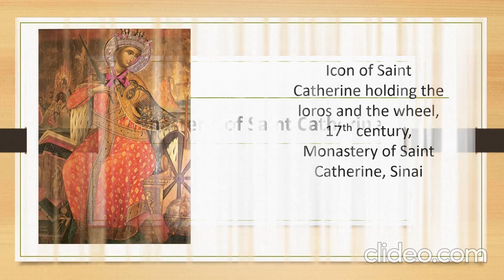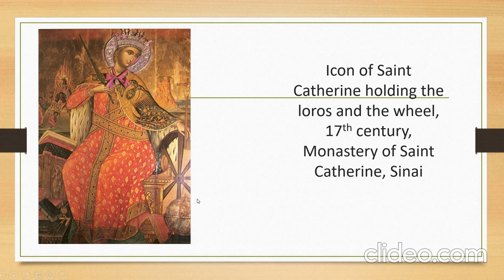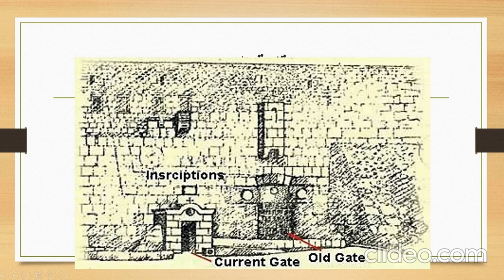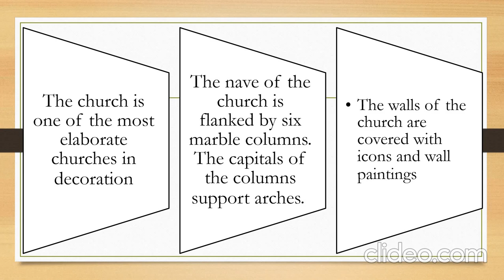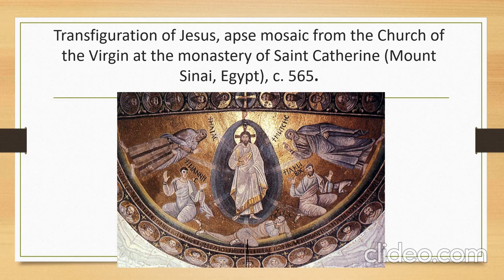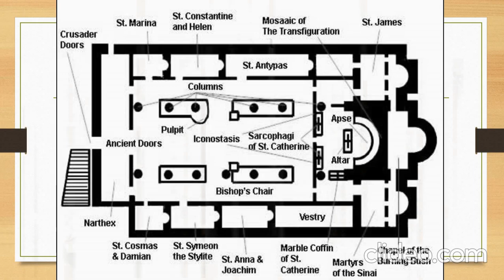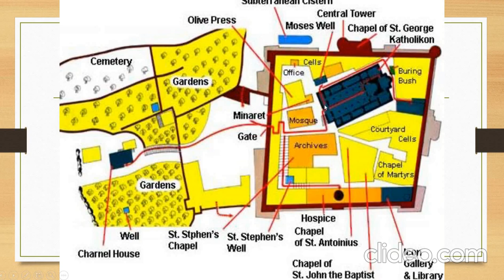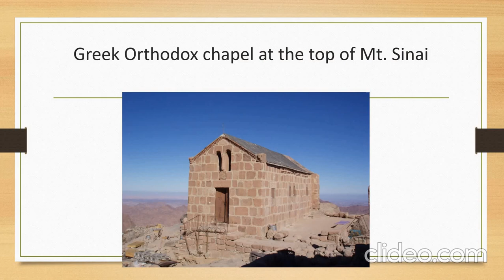Monastery of Saint Catherine in Sinai دير سانت كاترين بسيناء